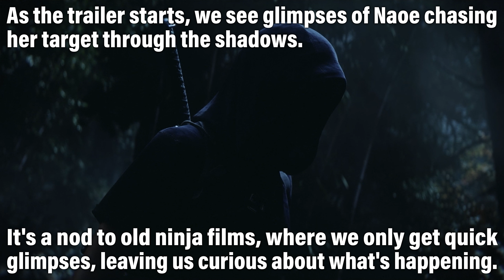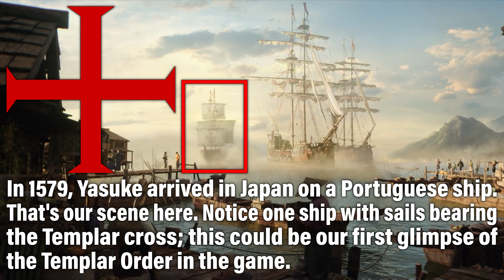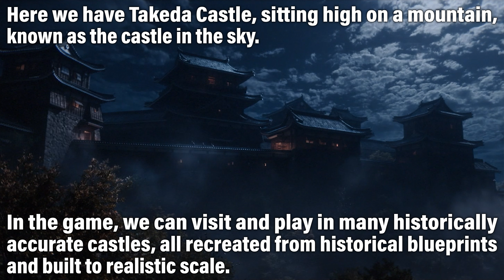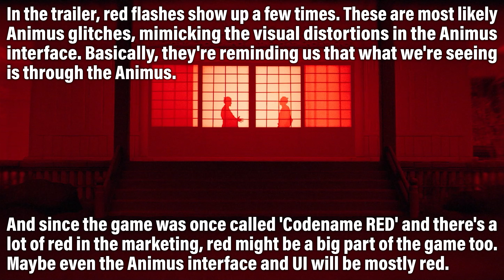Small Details You Missed in the Assassin's Creed Shadows Trailer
Let's break down the secrets and details you might have missed in the Assassin's Creed Shadows trailer. We'll talk about Naoe, Yasuke, outfits, the hidden blade, the grappling hook, new abilities, the Animus, Easter eggs, and references. There are nods to previous games, new features, gameplay details, missions, hidden elements, and castle designs. We'll also cover the spy system, weapons, armours, Templars, and more.